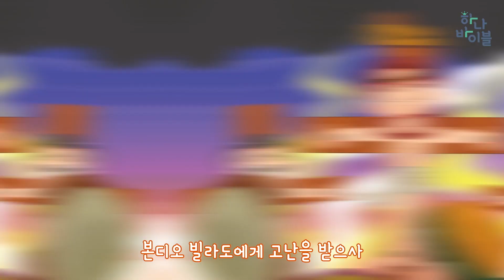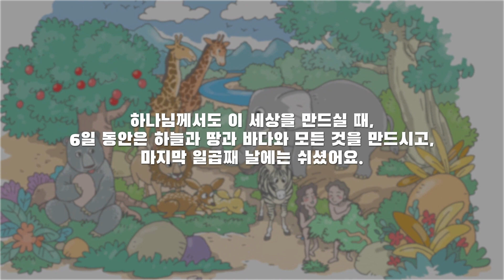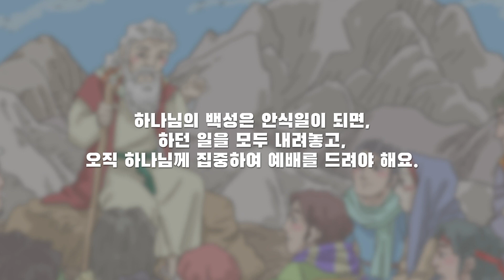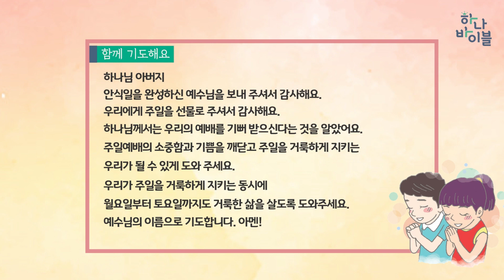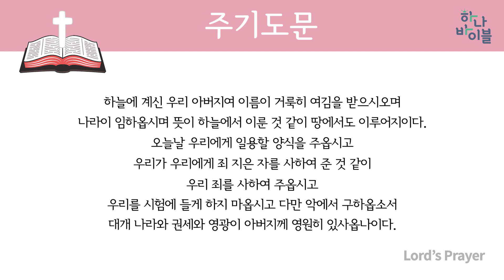5단원 18과 유초등부 가정예배풀영상